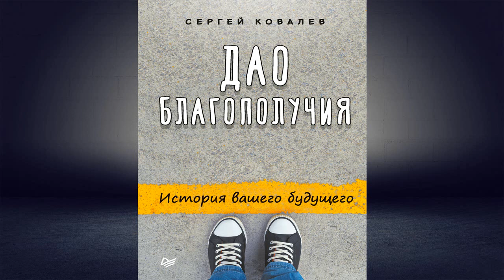Дао благополучия. История вашего будущего (Сергей Ковалев) Аудиокнига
Описание книги
Одни и те же проблемы повторяются вновь и вновь? Кажется, что каждый день – это «день сурка»? Будущее представляется унылым и безрадостным? Книга известного российского психолога научит, как, избавившись от влияния прошлого, сделать свою жизнь эффективной и счастливой. Для всех, кто хочет стать и быть благополучным во всех отношениях.

Чтец:
Василий Мичков
Правообладатели:
Питер, Литрес Паблишинг